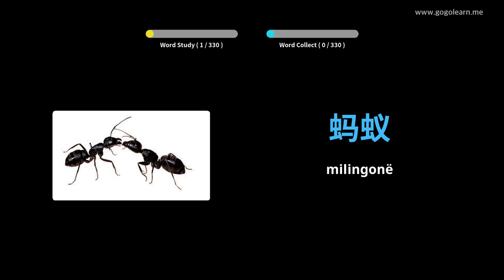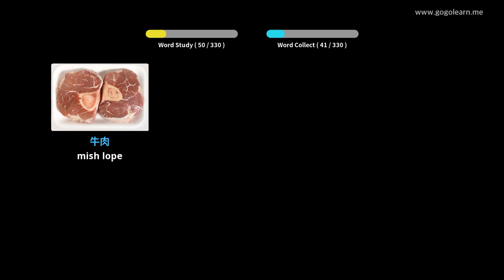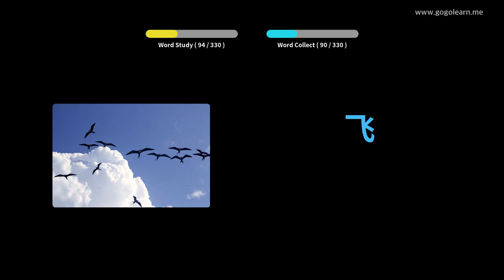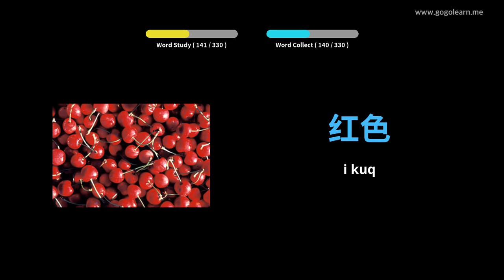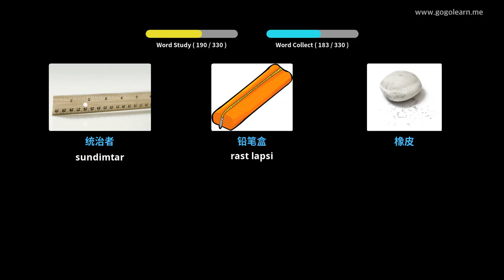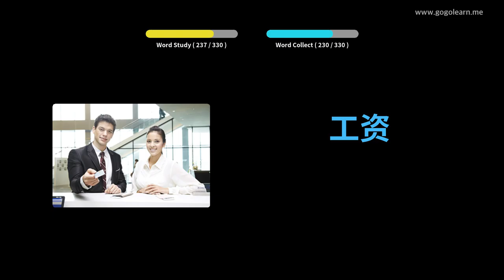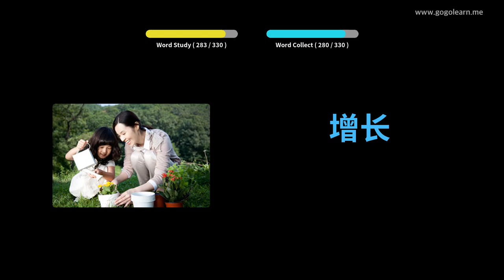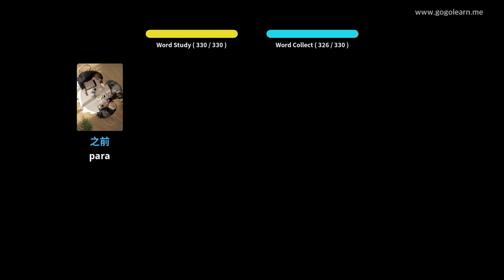Mësoni me Kinez Fotografitë |Fjalori Kinez Dëgjimi gjatë drejtimit | Golearn